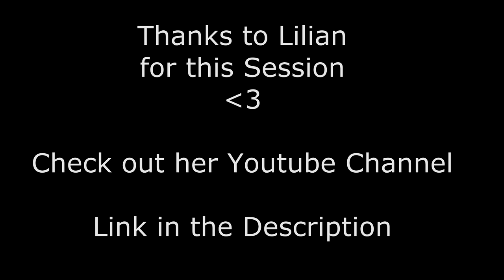Destroying Crazy Server with Lilian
Hi,
i thought about this idea that Agma.io Youtuber Record the same session together and you can maybe see the same clips (if lilian choose the same) from a different perspective.

I had a lot of fun recording this.
Even when she said she is noob, don't listen to hear xD
(kocsog is the noob *cough*)